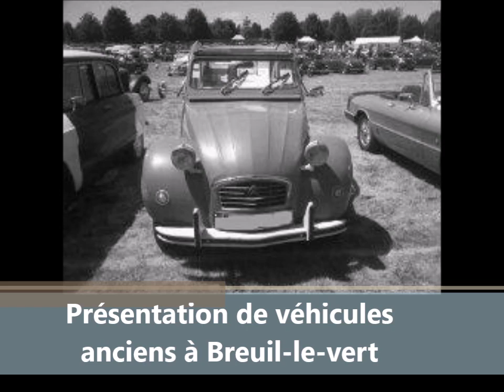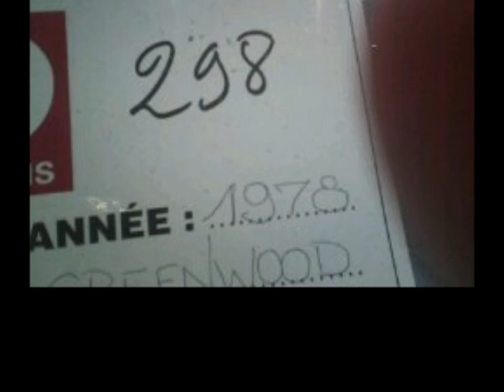Présentation de véhicules de collection à Breuil-le-vert, printemps 2011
Musique 1 de Liszt
Titre : Hungarian Rhapsody No. 2 (by Liszt)

Musique 2 de Jeremy Blake

A l'occasion de l'organisation de l'événement " Un Dimanche comme autrefois " au lieu dit :" le grand air " à Breuil-le-vert
Présentation de véhicules de collection, Mai 2011